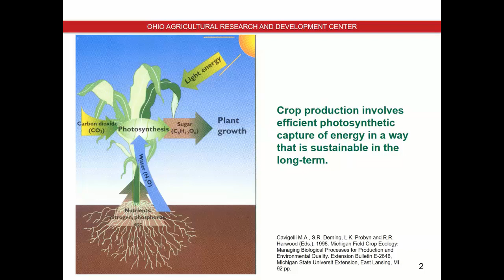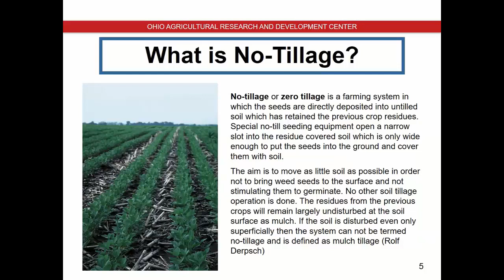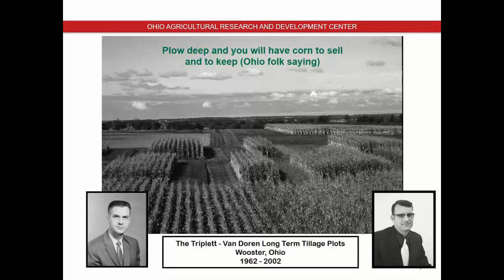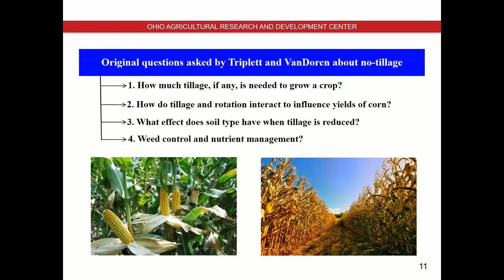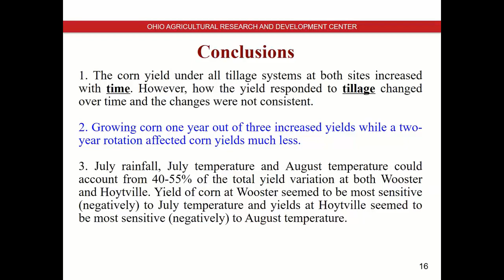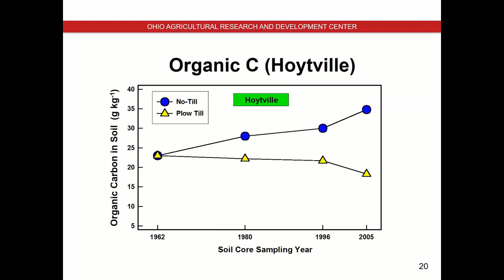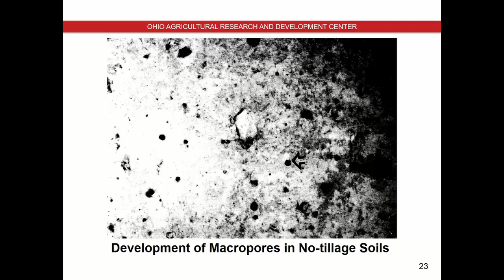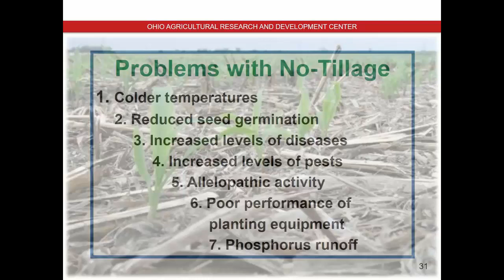Dr. Warren Dick - Pioneering No-till Research Since 1962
Pioneering No-till Research Since 1962 - Dr. Warren Dick, OSU-OARDC (retired), from the 2020 Conservation Tillage and Technology Conference, held March 3-4, 2020, Ada, OH, USA.